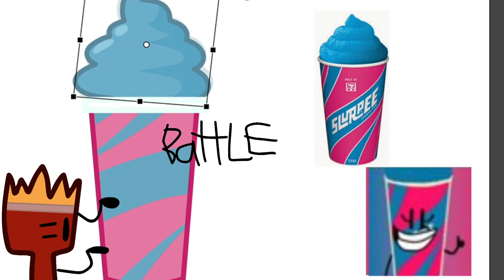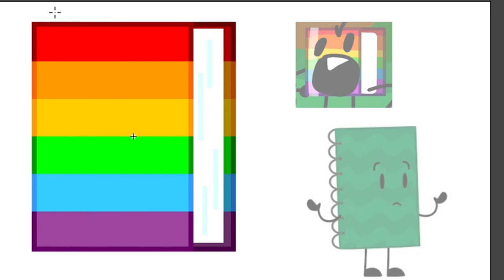Making Object Assets | 3 | Slurpee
recommend in the comments!

Colorful Notebook recommended by Alarmy Animations
Slurpee recommended by CARTERAPPLEBY